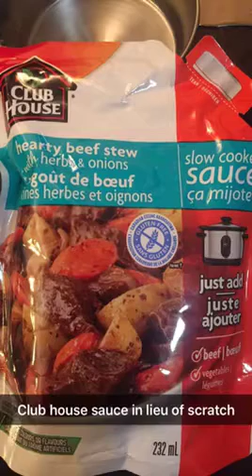Making Beef Stew via SnapChat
Ingredients used to make my Beef Stew in a 6 qt slow cooker / crockpot and my secret ingredient, all via snapchat!!!